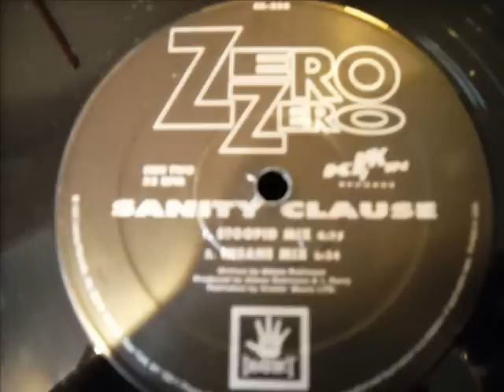Zero Zero -Sanity Clause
Hardcore from 1991 kickin records